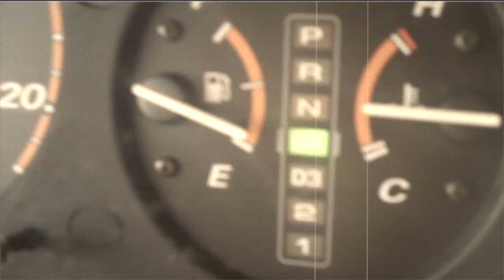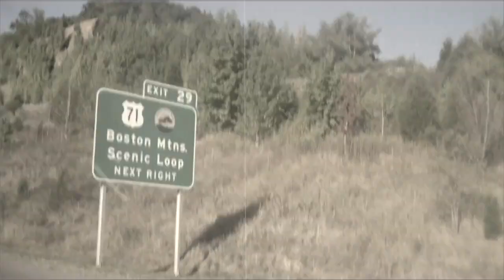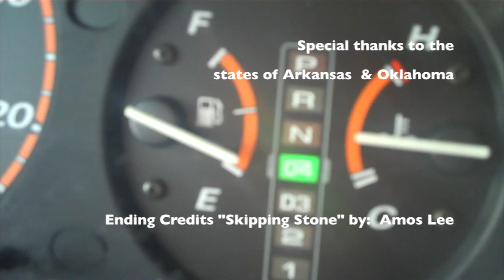American Idol Dreams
Three friends embark on a journey to follow a dream!